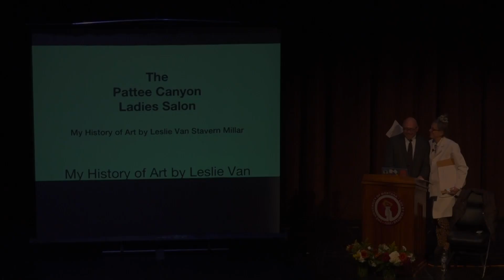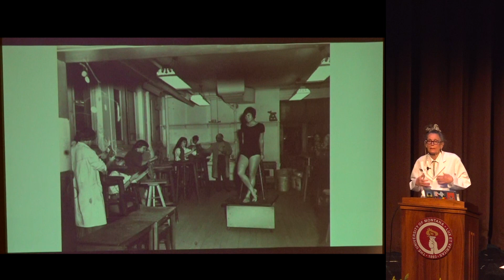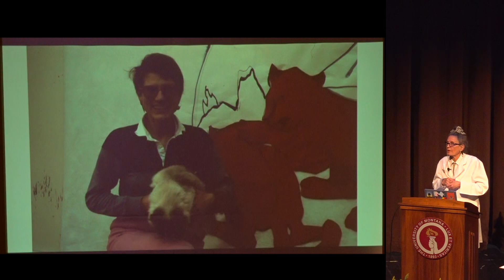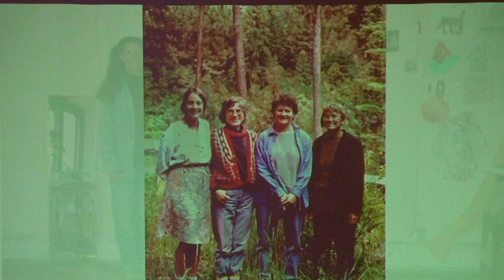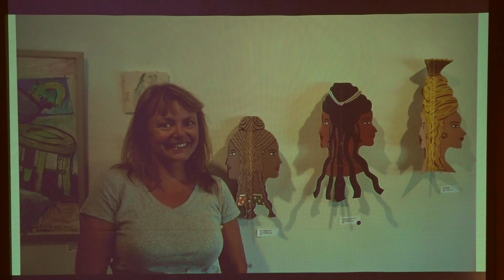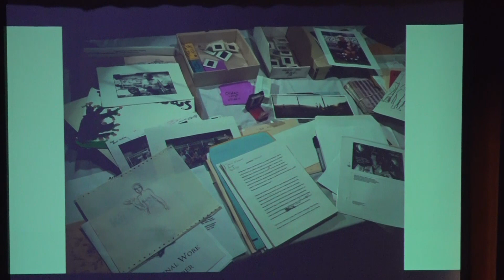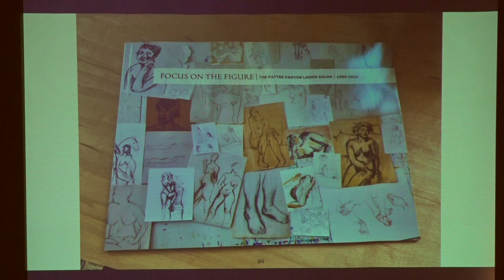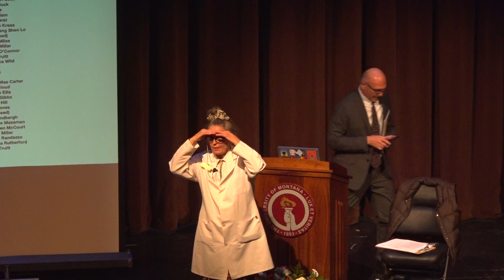Focus on Figure Symposium - MMAC part 2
"The Pattee Canyon Ladies Salon: My History of Art" with presenter Leslie Van Stavern Millar (2022)